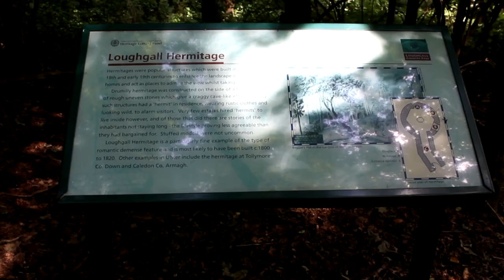Sugar Hill at the Hermitage in Loughgall (on clawhammer banjo)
Sugar Hill is one of my favourite clawhammer banjo pieces and the Hermitage at Loughgall in Co Armagh is a perfect spot for this oldtime classic. I'm playing in Double C tuning. The dogs seemed to like it!

The Hermitage itself is fascinating and dates from a time when there was a trend for the folk in the 'big houses' to employ their own hermit. They constructed hermitages for this very purpose.

Anyway, thanks to Paula Craig for helping with the filming and to Castro and Rosa for being such a receptive audience.